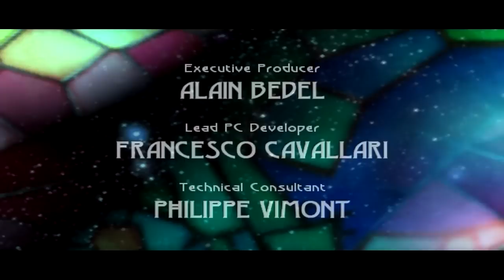Beyond Good And Evil - 25 - Redemption (Ending)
A wild video appears, watch it to see what its about!

My playthrough series of Beyond Good and Evil. I am doing this for fun, as I feel this game is one that absolutely everyone out there has to see, or play, at least once in their lives! :D

Keep checking back here for more!